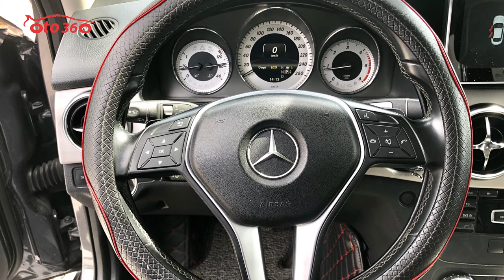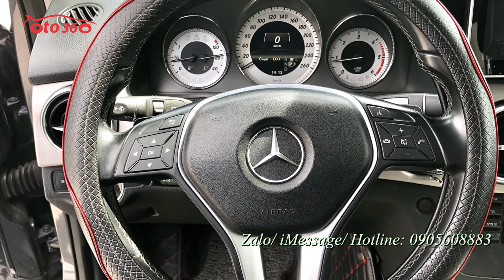Có ai muốn được trải nghiệm dòng xe sang mà giá bình dân không ? Mercedes Benz 4Matic GLK220 2013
Mercedes Benz GLK 220 CDI 4Matic sản xuất 2013 đăng ký tên tư nhân, biển Hà Nôi, biển cực đẹp. Xe chạy ít, mới chạy 10 vạn km.
Bản full nên xe được trang bị động cơ diesel 2.2 L (Máy dầu) 2 cầu, sang số gảy tay trên vô lăng, nội thất da cao cấp, ghế chỉnh điện toàn bộ, cốp điện, cảnh báo vượt, camera lùi, cảm biến lùi, màn hình giải trí Android đa phương tiện xịn...
Vừa độ thêm gần 100tr tiền đồ như: Lazang, lốp, ca lăng…
Máy móc nguyên bản hoạt động tốt không lỗi gì, xe bảo dưỡng đầy đủ định kỳ tại hãng.